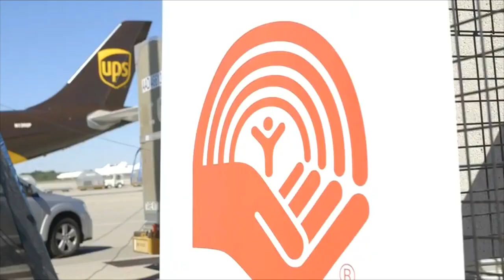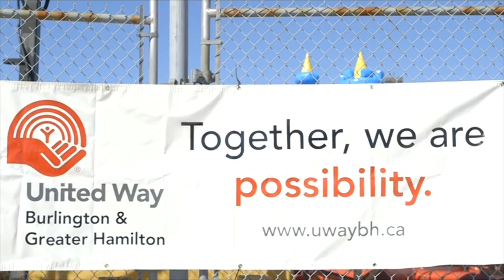CMOR - Wed. Feb. 15, 2023